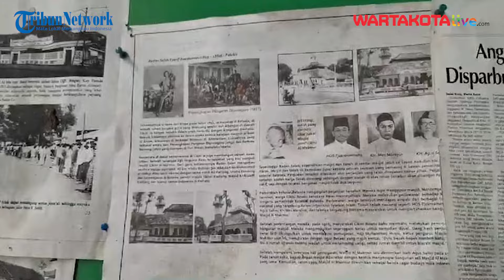SOFT NEWS: Ini Beberapa Benda Bersejarah Masjid Jami Cikini Al-Makmur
WARTAKOTALIVE.COM, CIKINI - Masjid Jami Cikini Al-Makmur memiliki perjalanan yang cukup panjang sebelum terbentuknya bangunan permanen di Jalan Raden Saleh, Kecamatan Menteng, Jakarta Pusat.

Awalnya, masjid ini berbentuk bilik dan atap terbuat dari anyaman bambu di belakang rumah seniman besar pada tahun 1880an yaitu Raden Saleh.

Rumah Raden Saleh kini masih ada tapi berada di dalam lingkungan Rumah Sakit Cikini, Jakarta Pusat.